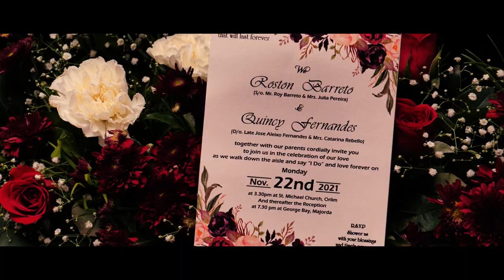Roston & Quincy | Goan wedding Highlights |Robin Estudios |Viraj Creations Photography Goa